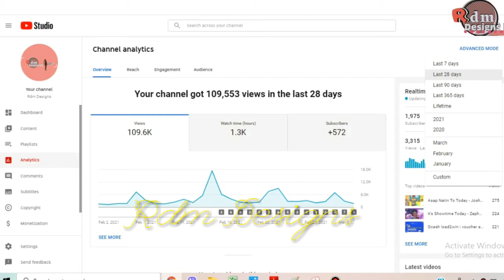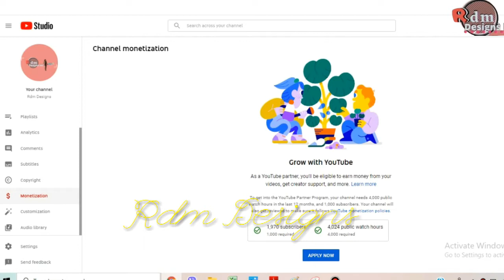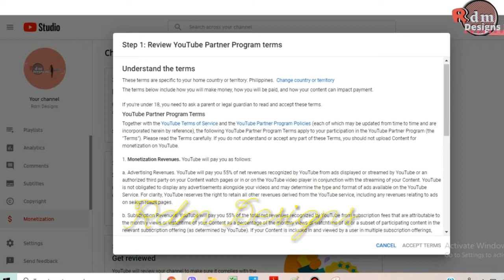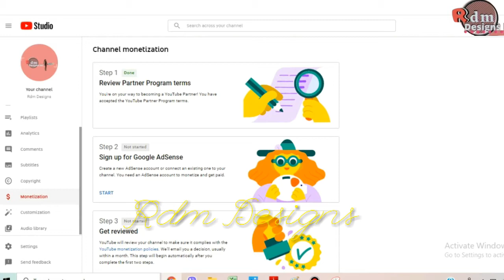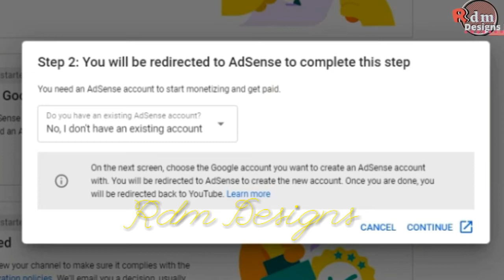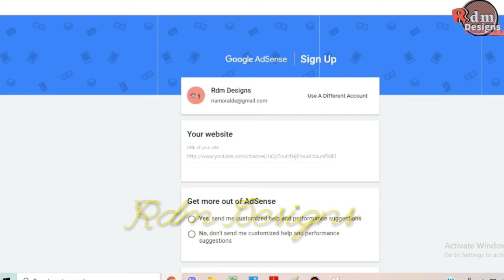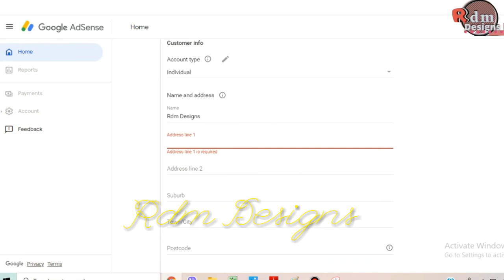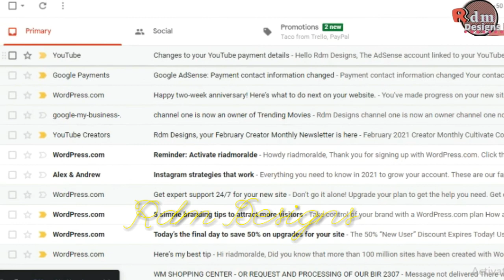How to Apply YouTubeMonetization and Linking of GoogleAdSense to your YouTube Channel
My Actual YouTubeMonetizationApplication and Linking of GoogleAdsense to My YouTube Channel

created by rdmdesigns in kinemaster